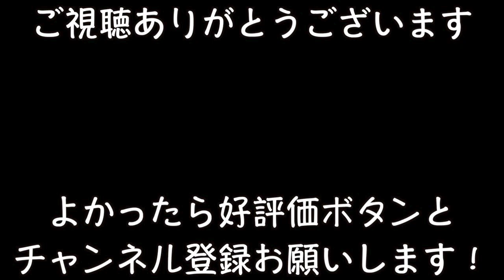トゥルー・カラーズ/シンディ・ローパー【ウクレレ弾き語り洋楽】(Capo2 歌詞＋コード表）cyndilauper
昭和洋楽の名曲を簡単ボサノバ調に弾き語りしてみました。コード表を見ながら一緒に弾いてみませんか。右手は下３弦をつまみ弾きしていますが基本のダウンストロークでも楽しめます！思い出の曲に触れることにはストレス解消や精神安定、ボケ防止や美肌等、私たちを癒し、元気にさせてくれるメリットがあるそうです‼️

ウクレレ無料楽譜 ウクレレ弾き語りコード 簡単ウクレレ 昭和洋楽#80'sHits